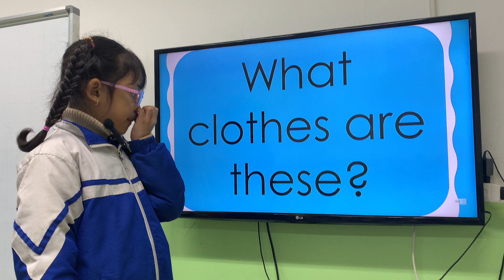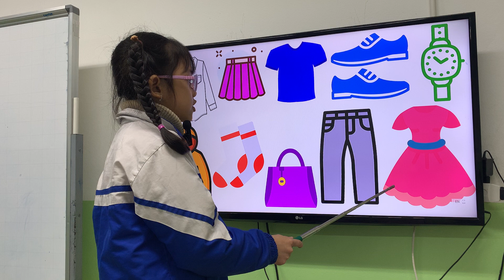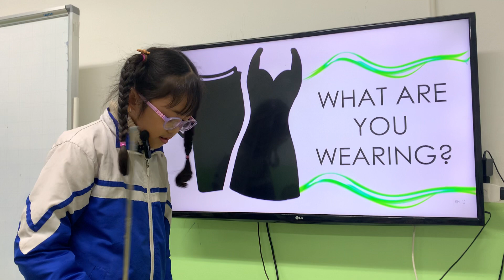DAISY - KIDS 236 - GRS - U5